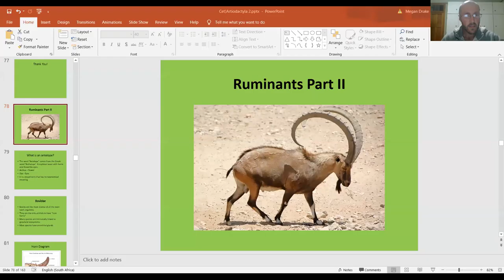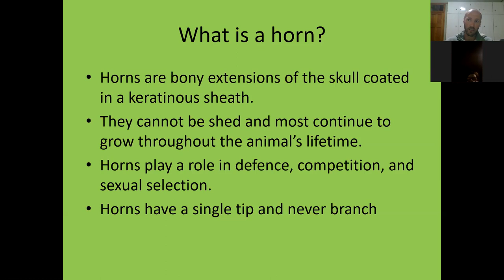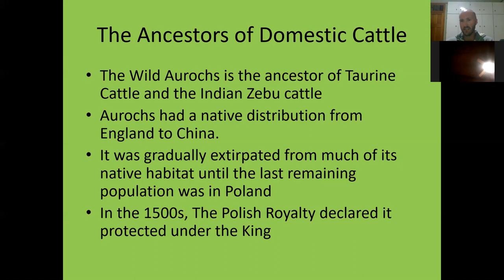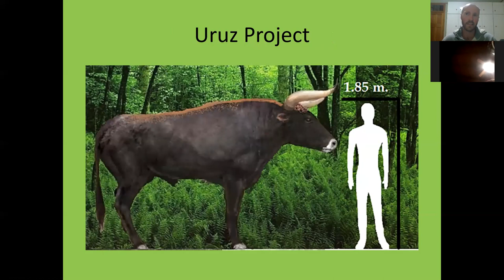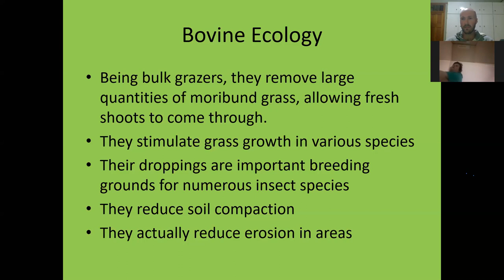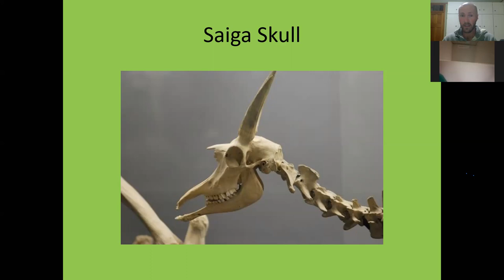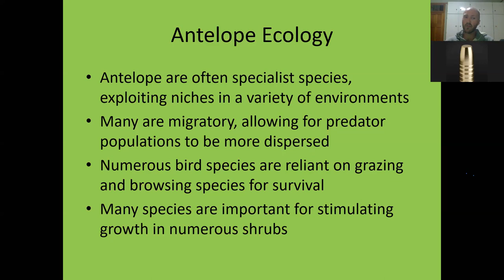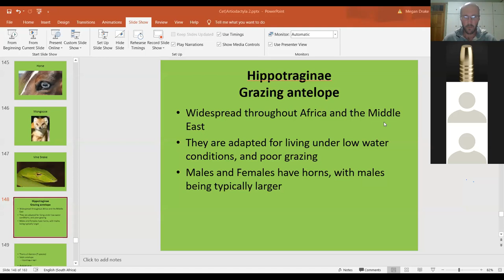(Cet)Artiodactyla 3 Ruminants part 2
You've got that antelope on a rope. Don't try box that ox. Check out that goat in that boat!